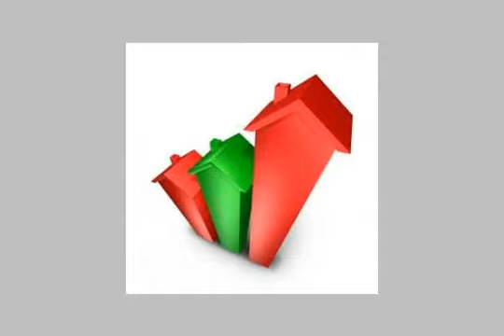Apartment For Sale In Cairo - mlseg.com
Apartment For Sale In Cairo الشقة سيراميك بالكامل والنجارة حديثة وع المفتاح - مدينة النهضة - Egypt Real Estate | Greater Cairo | Apartment For Sale